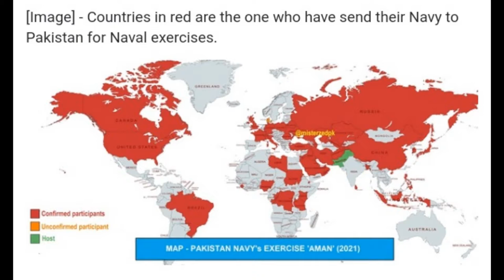Aman Navy 2021 Event in Pakistan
Aman Navy 2021 Event in Pakistan, proud to make content on Aman-21 for the channel.